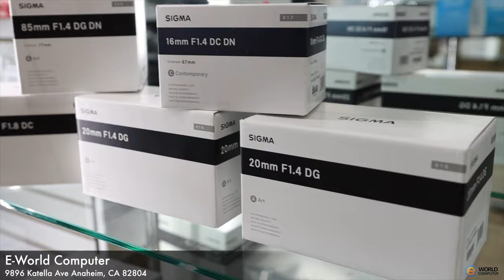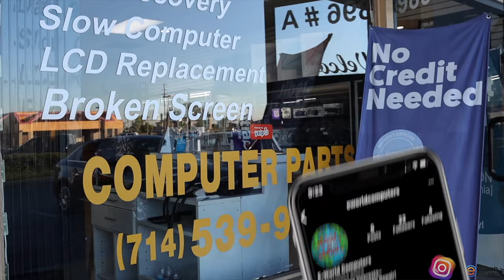E-World Computer Electronics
E-World Electronics store located in
9896 Katella Ave Suite A Anaheim CA, 92804
Ask for Eriton for any electronics
90 Days No interest in anything in the store.

From PS5, Sony Camera, Canon Camera, Laptops, Monitors, you name it they have it.